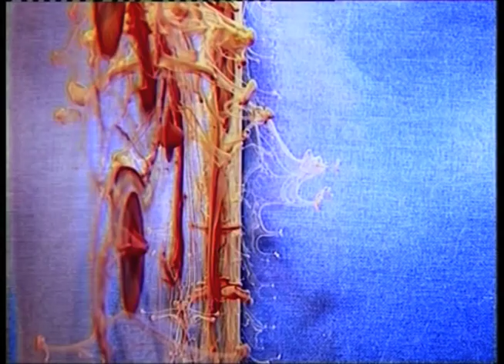dream journey (traumreise) - trailer - video by karina smigla-bobinski - music by laurie anderson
A surreal journey into the world of dreams,with its extent that a lifetime equals.